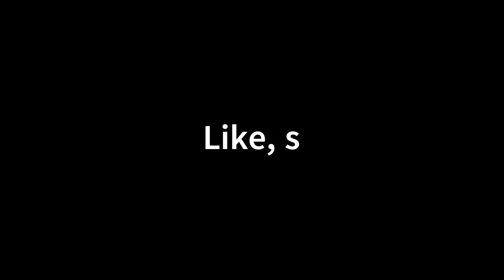Kamal Dham |Lotus Temple Hyderabad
Kamaldham Mandir is also known as Lotus Temple. It is located in Swaminarayan Gurukul on the highway near Himayath Nagar junction 3 Km before Chilkur Balaji Temple, Hyderabad, Telangana. The temple has beautiful architecture and is built on a pond with lotus-shaped base. The presiding deities are Lord Swaminarayan, Lord Vishnu, Lord Shiva, Lord Ganapati, Goddess Parvati and Lord Surya. And some other deities of Murties like Sri Radha Krishna, Sri Sita Ram, Tirupati Balaji, Lord Narasimha Swamy and Lord Hanumaji are positioned here. It is a good atmosphere and all arrangements are made for devotees to perform pooja daily. Also, all the festivals are celebrated by the devotees with great joy.

Kamaldham Mandir timings
Chilkur Balaji Temple to Kamaldham temple distance
Kamaldham Mandir distance
Lotus temple Hyderabad address
Lotus Temple Hyderabad distance
Chilkur Balaji Temple to lotus temple Hyderabad
kamaldham mandir - lotus temple reviews
Timing - 6:30 AM to 7:30 PM
kamaldham temple hyderabad
kamaldham mandir hyderabad
lotus temple hyderabad
hyderabad
kamaldham mandir
kamaldham mandir in hyderabad
temples in hyderabad
hyderabad temples
lotus temple in hyderabad
kamaldham,kamaldham mandhir hyderabad
kamaldham chevella hyderabad
lotus temple hyderabad images
hyderabad tourist places
temples in hyderabad to visit
kamaldham mandir tour
famous temples in hyderabad
hyderabad lotus temple
lotus temple at hyderabad
its not  lotus temple in Delhi
Gosala in lotus temple
Gurukul Ashram
Gurukul In hyderabad
Gurukul near Kamal Dham
Gurukul near Lotus

Also Watch: 👇
Adiyogi Chikkaballapur Bangalore| Isha Foundation
Kamal dham Temple Hyderabad